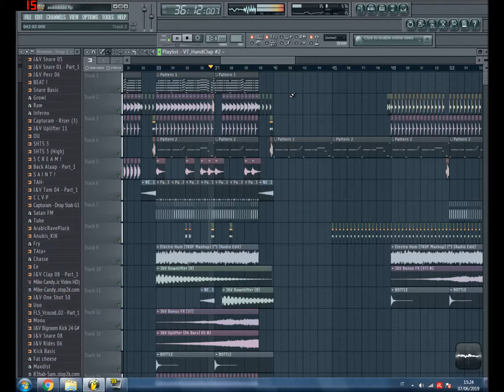SAS Studio - ZULU'